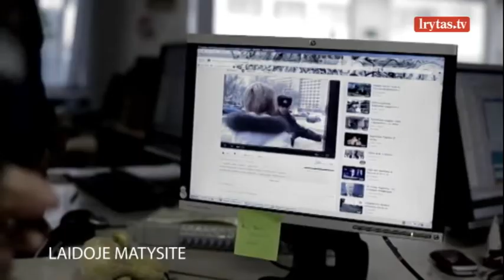L. Andrikienė apie Rusijos propagandą Europoje Lrytas.tv laidoje „Mano Europos Parlamentas“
EP narė Laima Andrikienė apie Rusijos propagandą Europoje Lrytas.tv laidoje „Mano Europos Parlamentas“